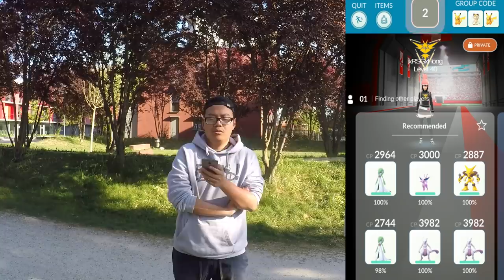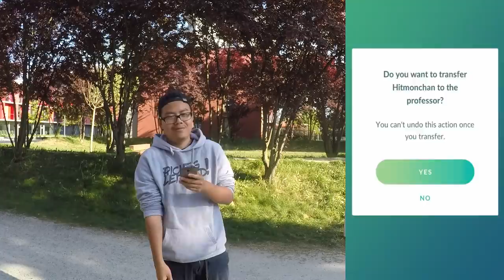NOCKCHAN & KAPILZ 3er Solo Raid & Kingsloot Opening! Pokemon Go!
euda heute endlich Nockchan & Kapilz 3er Solo Raid gemacht bevor das Kampf Event zu Ende geht
wie findet ihr das Kampf Event?
habt ihr Nockchan, Kicklee und Kapilz probiert?